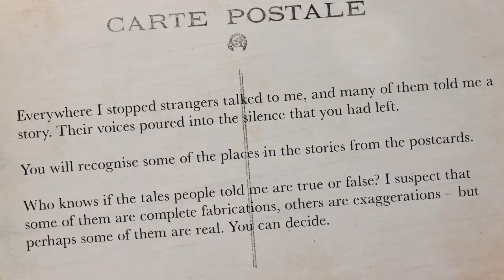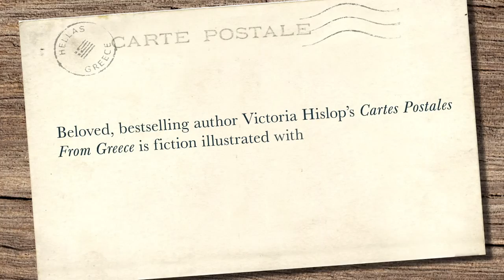A Trailer for Victoria Hislop's Cartes Postales from Greece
Watch the trailer for Victoria Hislop's brand new novel, Cartes Postales. Beloved, bestselling author Victoria Hislop's Cartes Postales from Greece is fiction illustrated with photographs that make this journey around Greece, already alive in the imagination, linger forever in the mind.